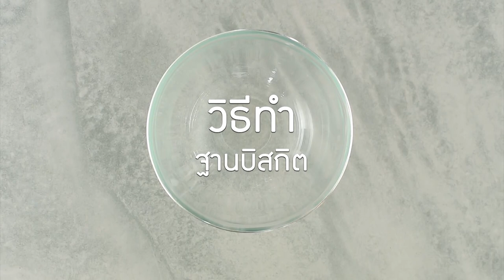กินได้ก็กิน (ทำกินเอง) เมนู ทาโกะไข่ชะอม / ไข่เจียวกระทะร้อนกับผัดสามเหม็น EP.195 [1/3]